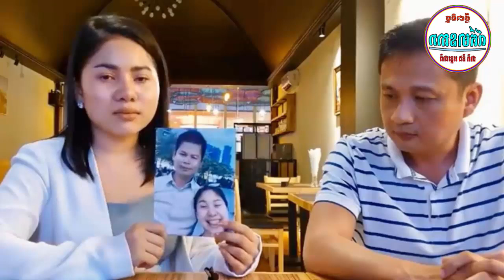ធីសុវណ្ណថា នឹងឲ្យ១០០០០ដុល្លារ ខណះពេល ហេងឡុងសុំទោសនាង,សុខពិសីព្យាយាមរហូតខុសពីឆ្នាំមុន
I.ធីសុវណ្ណថា នឹងឲ្យ១០០០០ដុល្លារ ខណះពេល ហេងឡុងសុំទោសនាង,
II.សុខពិសីព្យាយាមរហូតខុសពីឆ្នាំមុន
-វីដេអូពេញនិយមទាំង១០របស់StarNews link នៅខាងក្រោម:
សូមបងប្អូនចុចsubscribe និងចុចសញ្ញារូបកណ្តឹងដើម្បីទទួលបានព័ត៍មានថ្មីៗជារៀងរាល់ថ្ងៃ